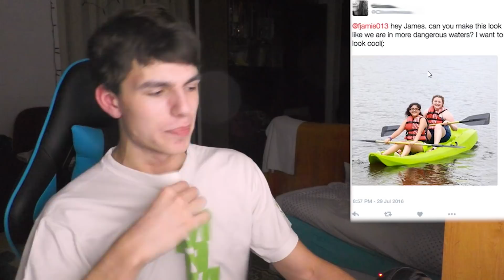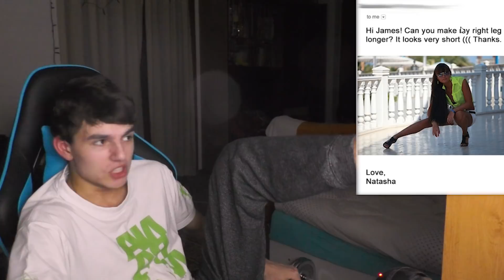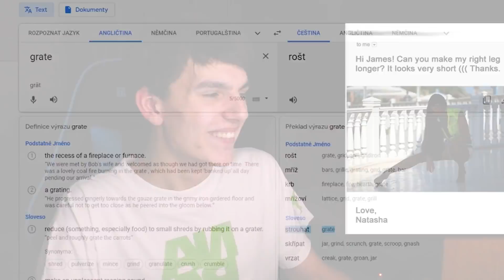NEJVTIPNĚJŠÍ PHOTOSHOP PRANKY!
✊🏿 Naskle!